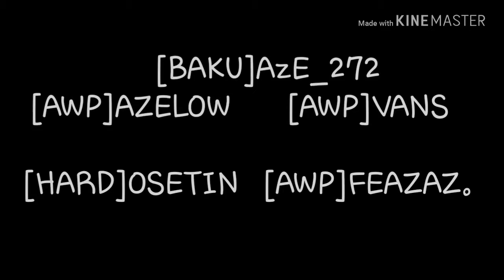RUSSİAN RİDER ONLİNE AFTOŞLARI